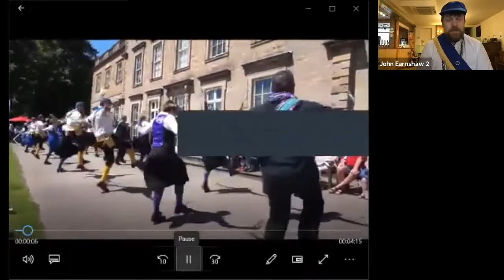'The Celebration' North West dance - John Earnshaw - Workshop - JMO 2021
John Earnshaw of Wakefield Morris teaches 'The Celebration" solo dance he devised.  This workshop is for experienced North West Dancers who know how to polka/rant.  This dance includes a quickly-changing sequence of walks, polkas/rants and kicks.  You will need 2 short sticks (or wooden spoons).

John wrote The Celebration in 2008 to give Wakefield Morris an option for when low numbers turned out, and it can be performed for one or more dancers.  It contains many different North West steps and moves borrowed from other dances or created for variety. The music used will be The Gallopede, played and recorded by Liam Parker of Wakefield Morris and White Rose Morris Men.

Recorded at the Joint Morris Organisations Virtual Day of Dance online event via Zoom on 24th April 2021, held during the Coronavirus pandemic.  The Joint Morris Organisations (JMO) are The Morris Federation, The Morris Ring and Open Morris: